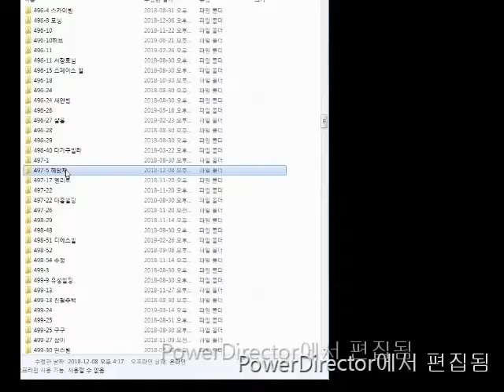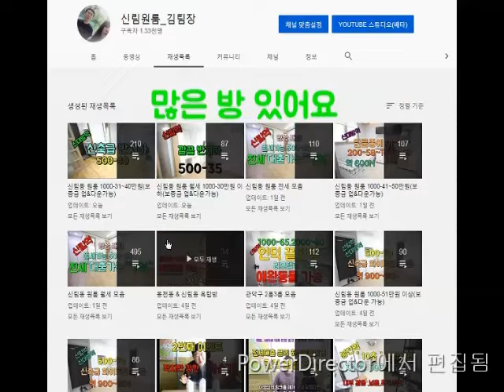구디역 신대방역 지상 깔끔 A급 1000-40